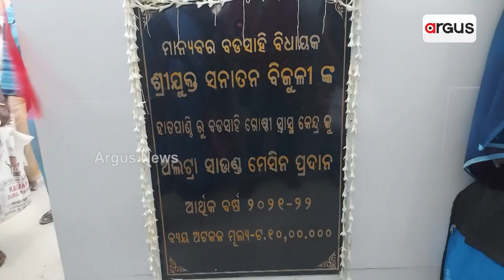BJP MLA Sanatan Bijuli Inaugurates Ultrasound Machine In Mayurbhanj Bada Sahi's CHC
BJP MLA Sanatan Bijuli Inaugurates Ultra Sound Machine In Mayurbhanj Bada Sahi's CHC.